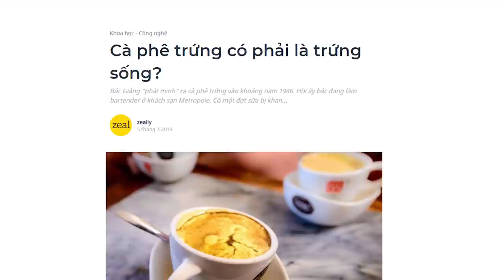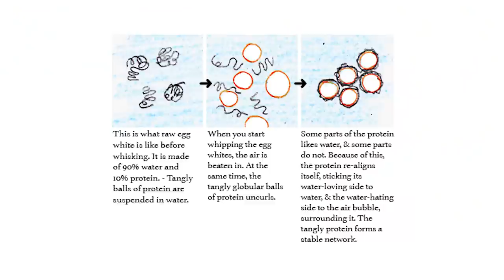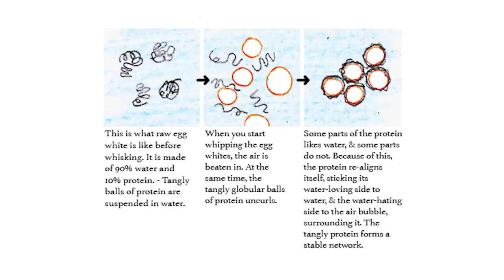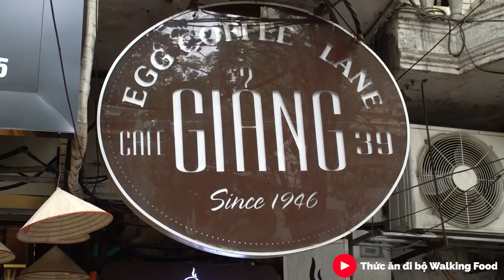Cà phê trứng có phải là trứng sống? | zeally | KHOA HỌC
Bác Giảng "phát minh" ra cà phê trứng vào khoảng năm 1946. Hồi ấy bác đang làm bartender ở khách sạn Metropole. Có một đợt sữa bị khan hiếm, bác nghĩ ra cách đánh bông lòng đỏ trứng cho thành kem rồi đổ lên trên cà phê. Kết quả là một món rất giống cappuccino, nhưng kem trứng đặc và ngậy hơn sữa sủi bọt. Cà phê trứng được ưa chuộng từ hồi đó tới giờ.

Kênh Spiderum Giải Trí đã có Podcast, nghe tại đây:
Bài viết: Cà phê trứng có phải là trứng sống?

Giọng đọc: Khánh Linh
Editor: Pinkdot

Những nội dung liên quan:
So sánh BOXING CỔ ĐIỂN và BOXING HIỆN ĐẠI | Nhện tri thức | FightingStyles| SPIDERUM

"LỜI NGUYỀN" kiến thức - The curse of knowledge | Nhện tri thức | Vi Bunny | SPIDERUM

Tự tạo một MINI HOME BAR, tại sao không? | Nhện tri thức | Thành Ỉn | SPIDERUM

 • Tự tạo một MINI H...